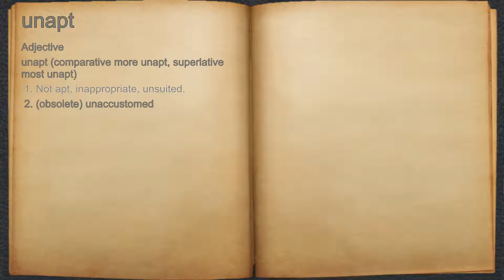What does unapt mean?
A spoken definition of unapt.

Intro Sound:
Typewriter - Tamskp